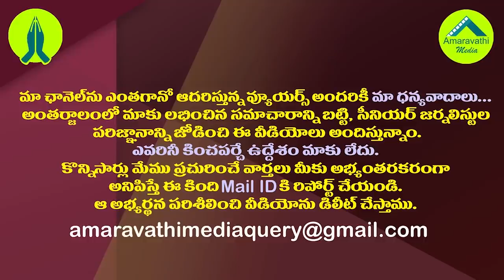రత్నప్రభ కులవివాదం..ఆమె ఎస్సీ కాదా?| Controversy Over Tirupati BJP Candidate Ratna Prabha Caste